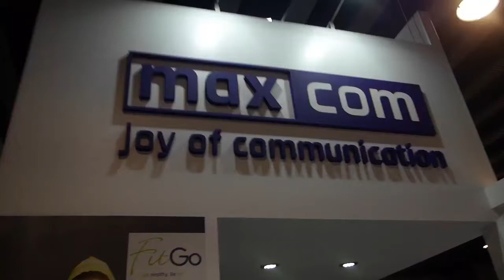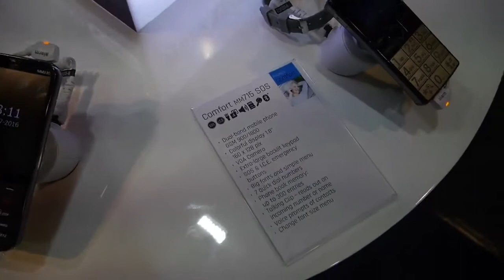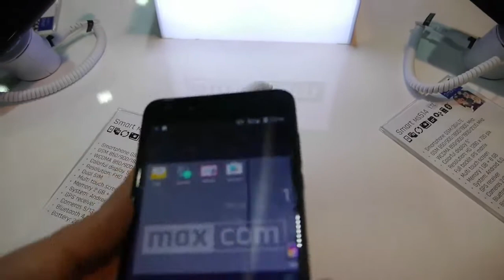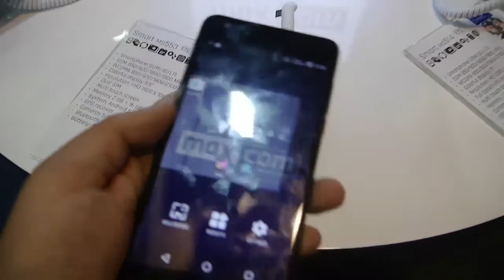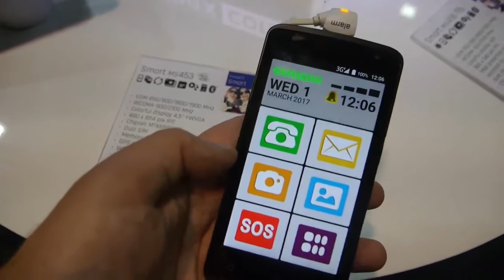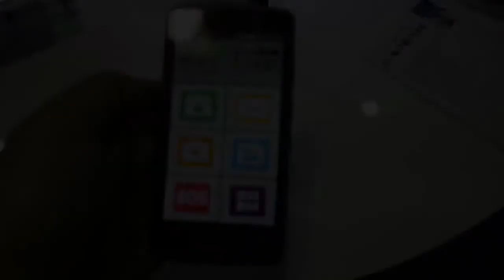Maxcom Mobiles @MWC 2017 (Greek)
Επισκεπτόμαστε το booth τηςMaxcom στη Βαρκελώνη και γνωρίζουμε από κοντά τα mobile προϊόντα της!